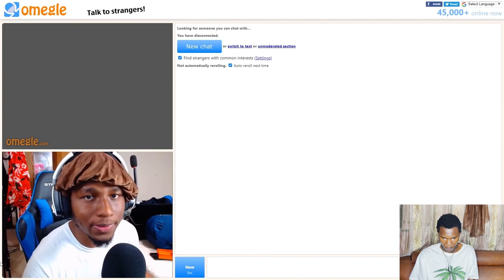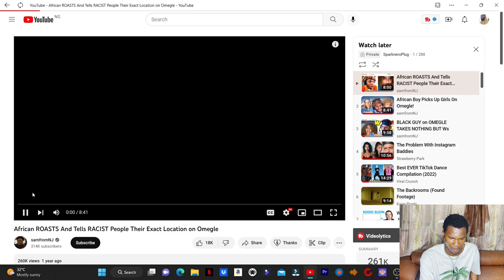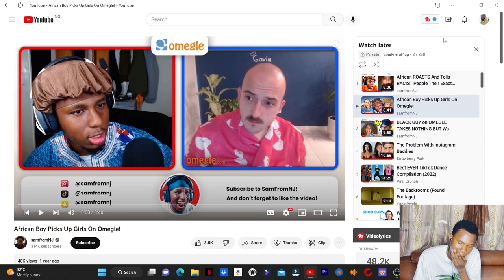African Destroys RACIST People and Make Them Apologize on Omegle 😈👿😈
i=1suh44dpqr7xo&utm_content=mmpd63n